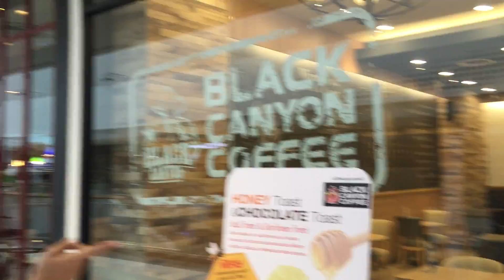Central Westgate เซ็นทรัล เวสต์เกต บางใหญ่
พาเที่ยวเซ็นทรัลเวสต์เกต บางใหญ่ ห้างสรรพสินค้าใหญ่ที่สุดในอาเซียน ความภูมิใจของคนไทย